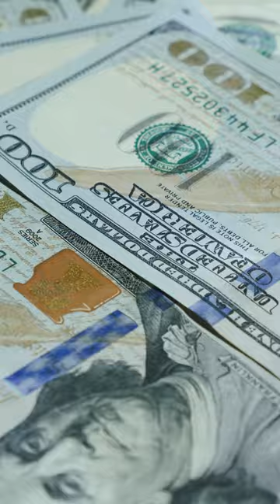WEX MIN: Arizona Senate race slugfest, inflation up 3.3%, Swift Eras Tour comes to theaters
Two Trump favorites could come to blows in a Senate slugfest. Blake Masters is reportedly entering the Arizona Senate race in 2024, this following his loss in 2022. But he could be joined by former gubernatorial candidate Kari Lake who narrowly lost Arizona’s governor's seat and, despite controversy around her election denialism, is still very popular throughout the state.

Inflation ticked up to 3.3% in July, as measured by the gauge favored by the Federal Reserve. The latest report shows inflation is still above the central bank’s goal of 2% annual price growth, a bit of bad news for the economy and the Biden administration, which has recently touted other positive economic developments as proof that the “Bidenomics” agenda is working.

And are you Ready for it? Taylor Swift is announcing a major addition to her record-setting tour.
The Eras Tour film is coming to theaters in North America Starting Oct 13th. The concert film comes to theaters as the broader film and television industry has come to a halt due to the Writers Guild of America and Screen Actors Guild American Federation of Television and Radio Artists strikes.